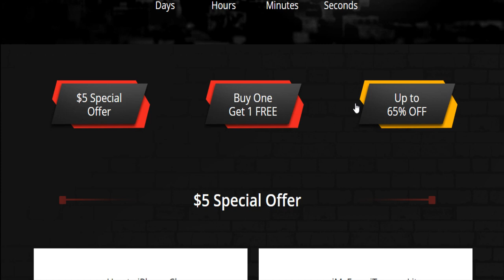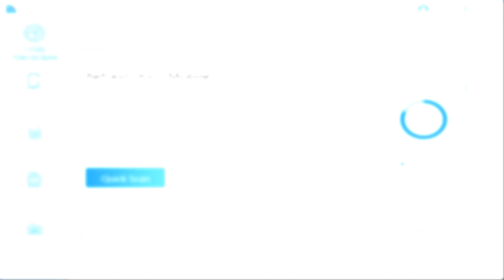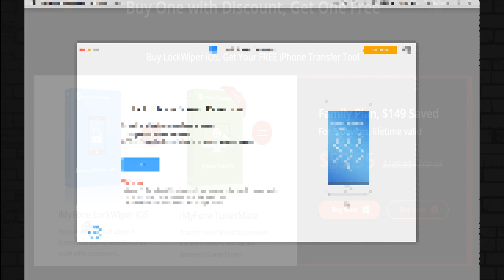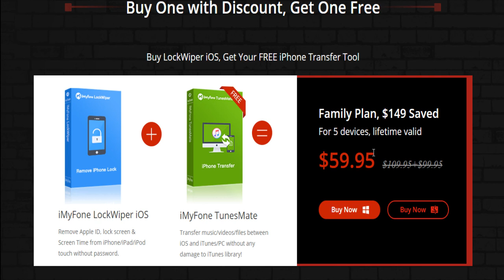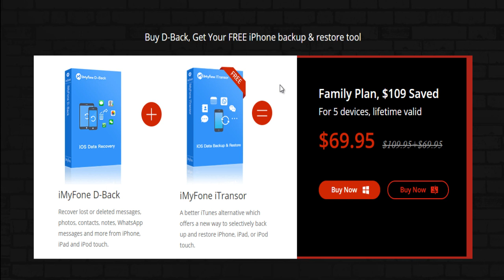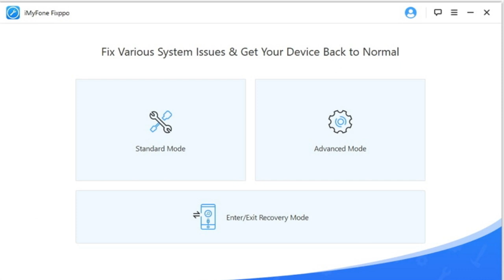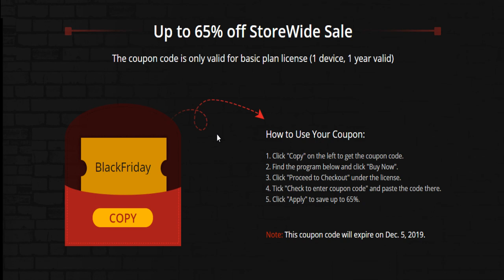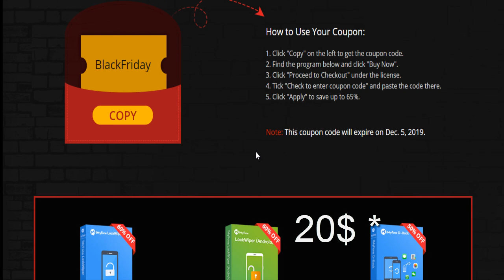Offerte BLACK FRIDAY - iMyFone Umate iPhone Cleaner data backup and transfer in sconto!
-iMyfone BlackFriday.
Offerte Black Friday!  Ottieni iMyFone Umate iPhone Cleaner o iPhone Data Exporter con un'offerta speciale di $ 5.

Con un solo acquisto , ottieni un programma gratuito per D-Back iPhone Data Recovery, LockWiper iPhone Unlocker e altro.

La mia attrezzatura

 •Videocamera:
 - GoPro Hero 5 Black
 - iPhone X
 -Canon EOS 600d + obiettivo
 •Webcam :
•I miei computer:
- ASUS i7 TUF GAMING
 •il mio microfono è:
 -Per registrare lo schermo del PC: Camtasia Studio 19 PLUS